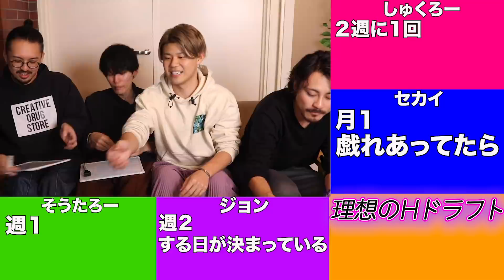【ガチ討論‼︎】理想のエッ○ドラフト選手権！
■しゅくろー&ジョンが運営してる結婚相談所《ナレソメ予備校》

■毎日ライブ配信&毎月イベント開催中のファンコミュニティはこちら！

一途な恋、１番の恋、初めての恋。あなたの人生に訪れたあなただけの特別な恋をDMから100文字程度で送ってください。